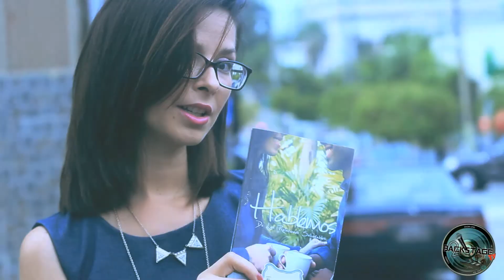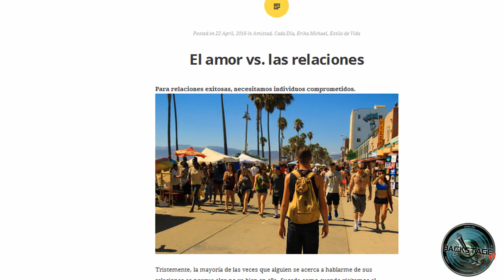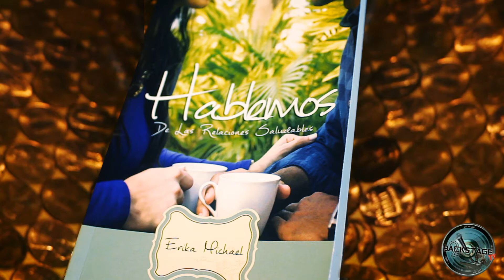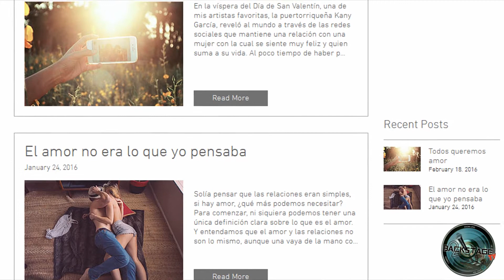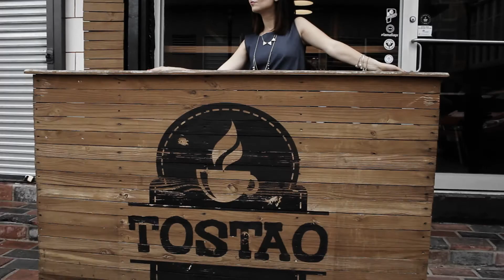2BackstageTV | Un Cafecito con Erika Michael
Conozca la historia de esta joven muy  talentosa, la cúal se dedica a escribir libros y blogs sobre como mantener las relaciones sanas y el diario vivir de los jóvenes hoy en día.

Presentadora : Jennifer Álamo

Camarógrafos : Joseluis (Luigi) Quirindongo y Edgar Freytes

Edición de Video : Edgar Freytes

Edición de Audio: Jesús Manuel